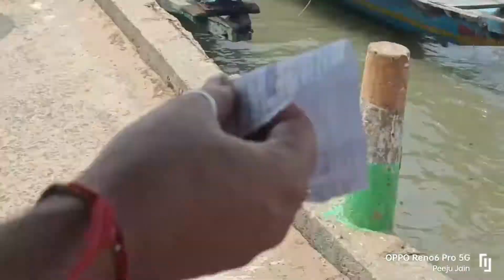Samundri Khajana Lut liya gya h | Puri Day 2 | Chilka Lake | Sea mouth⛵ | Dolphins dikh gyi☺️